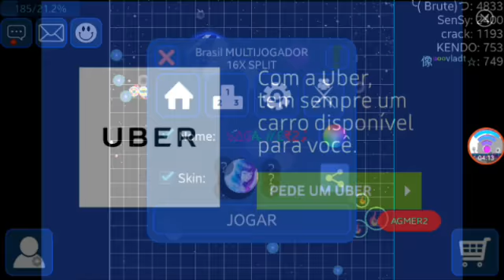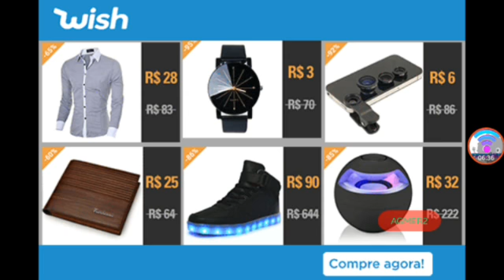NEBULOUS - MULTIPLAYER MONTAGE //DESTROYER TEAM\\ SOLO PLAY-/THEME\ RED X GREN.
Channel's musics

Goblins from.Mars
Goblin mixes
Free use to song
Trap city
Trap nation rap nation chill nation.
Miza
Trap wolves
Sirius music
Supermode
Unlimited
Favorite songs

migos - bad and boujee (r3hab x no riddim x it's different remix)
fabian mazur everybody jack
FURY- robot sex
Fytch sirens over Paris
Fytch checmate
 la la contrast (miza mashup)
Jordan comolli contrast
clips x ahoy & hype turner - reload
Fymex - skyfall
nextRO - saintz [bass bossted]
Ghasper - turtle ship
Felmax chapel
ship wrek & zookeepers - ark
t-mass & ethnic - can you feel it
Goblins from Mars neptune
Goblins from Mars godizilla
Goblins from Mars halloween
aero chord - surface
Take/five- & curfew kalahari
alan walker faded (osias trap remix)
older grand x kbn & noone - say yeah

YOUTUBERS AGAR.IO NAMES

Crystal㊗西蒙一✖✖.    妥族✖Sırıus✖族

⚔ƁᙈββŁΣßΛĻŽ.   Ɠoblins✈一�:神YƬ

๖ۣۜǤнσsτ༻一☢   Prιхor❥數一�:TψT

.  ℳαѕƭɛг一西蒙™.  ΤψΤ 跑×Aяabio×跑
༄Ƭємρєѕт༻一☢ ƬψƬ.  说✇Cℓassy ✇炙

๖ۣۜRNA ⚔－ᴷᴵᴺᴳ.  ๖ۣۜDNA ⚔－ᴳᴳ.

ƗℜɛᾀŁ一℣Ʀ: . 族 AsumaCC❥數

ℳıℜⱥℭℓℯ. Agαri⊕G✈一德疼🌟💖

༄Ðimbo༻ 👽緑ʳᵉᵏᵗ.  ⚔TIGAR༻⊱遊㊣

༄Ɲαнz༻☢诶ʳᵉᵏᵗ.  Ƭrιмιх❥㊗一ѦƤ

ூ熾火™ஜ♂㉿کℕᎥᎥҜƶ❥�

楤✈一SIMBA ㊗族嫠.�ℤιмβσყχ一 安傑洛

 專業C҉o҉m҉b҉o專業

Fovorite agar.io youtubers↯↯↯↯↯☇
Combo- simba- bubblebalz- zimboyx- trimix- nahz  Dimbo  tigar  agar master  miracle. Agariogamer. My friend. Marl  ireal VR
DNARNA.  view channel zeetaa & classy. Ghost. Pine.  Asumacc. Prixor. Tempest  goblins crystal. Sirius snikz arabio

Favorite pc/cellphone games .io
Nebulous
Agar.io
Alis.io
Nbk.io
Agar.red
Absorb.me
Germs.io
Cell.sh
Petridish.pw
Agareoz

Popsplit
Icepopsplit
Doublesplit
Doubleicesplit
Linespopsplit
Linesplit
The 90°dreege split
180°split
Bombsplit
Minipopsplit
Cornerpopsplit
Tricksplit
Same sized popsplit